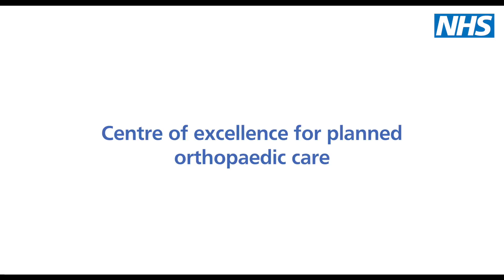Sharon Branley's story of being the unit's first day-case knee replacement